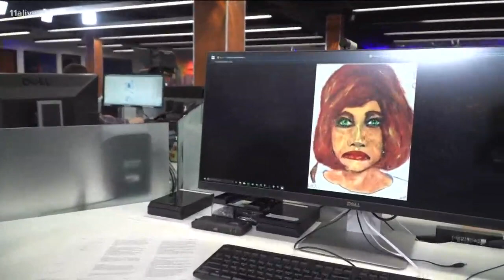Convicted serial killer sketches photo of Atlanta woman he claims he murdered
Convicted serial killer Samuel Little, who has confessed to 90 murders across the country, has sketched a picture of an Atlanta woman he claims to have killed in the 1980s. The 78-year-old man, who is currently held at a Texas prison, claims to be the most prolific serial killer in American history.